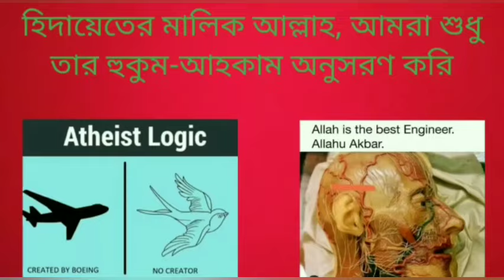ভারতে হিন্দু মৌলবাদ কেন বাড়তেছে, কি কারণে হিন্দুরা কেন অসহিষ্ণু হয় উঠছে?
Why is Hindu fundamentalism increasing in India, why are Hindus becoming intolerant?